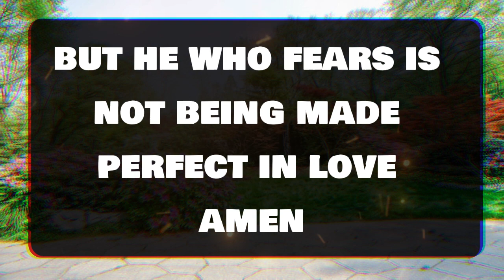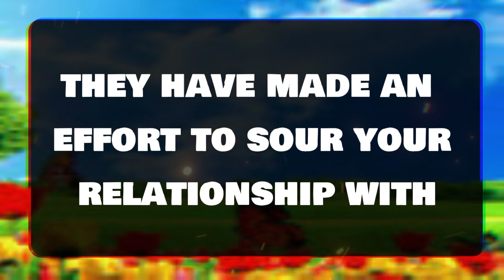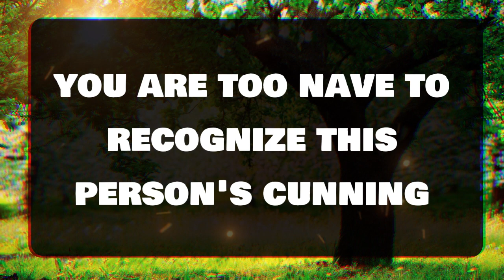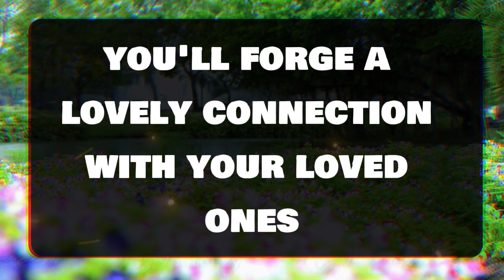Angel message: YESTERDAY THEY GOT 0% SLEEP BECAUSE YOU ARE THE 💌 God message || Universe message